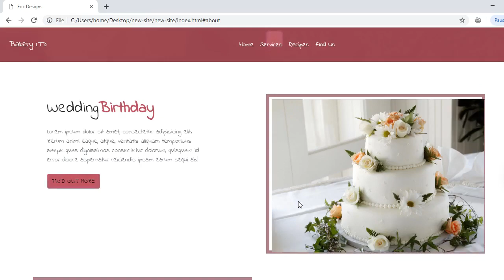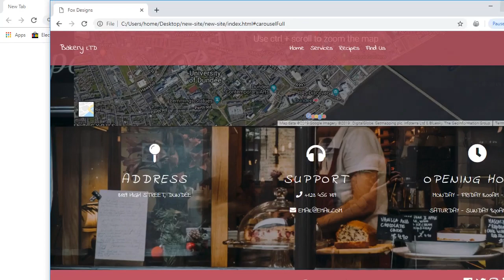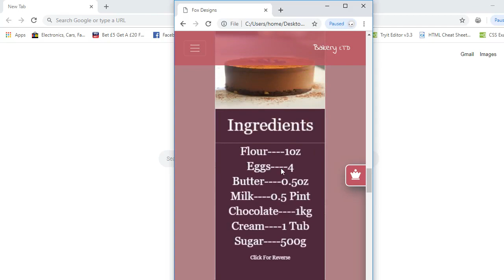bootstrap 4 how to complete web site bakery intro video